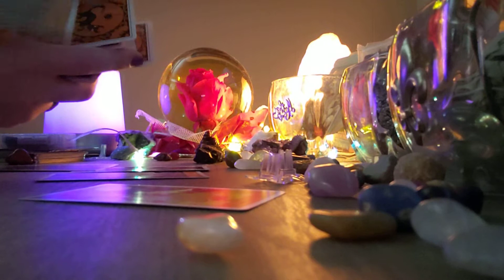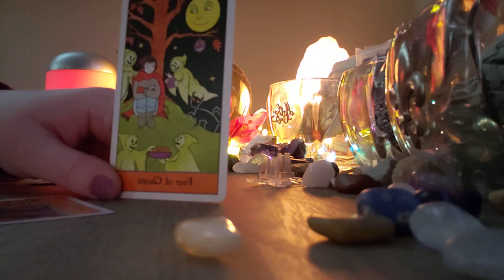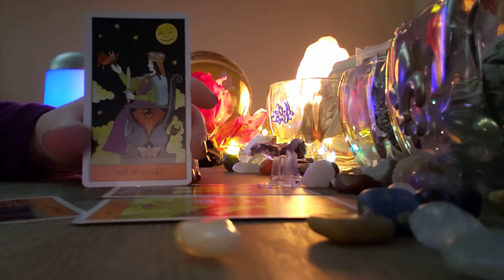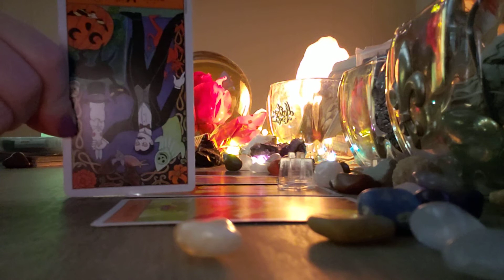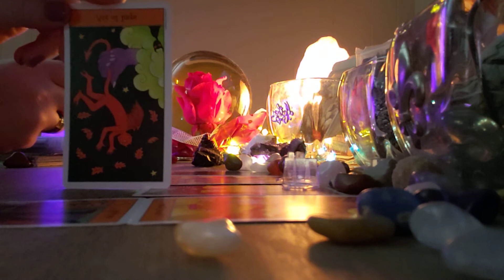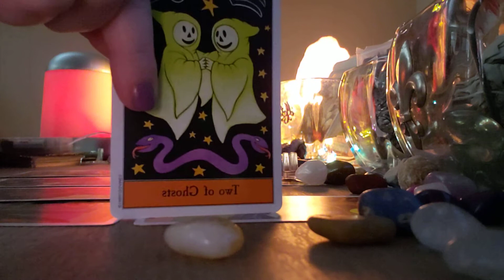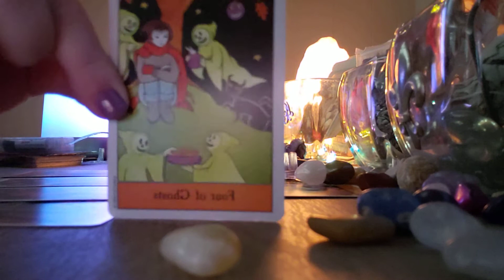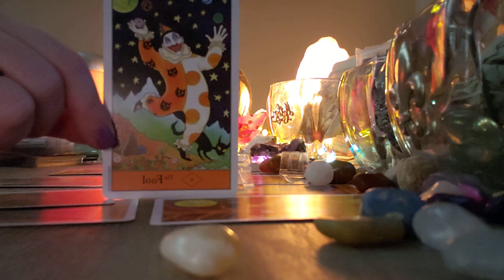All signs- your tricks dont work anymore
COLLECTIVE OCTOBER 2020